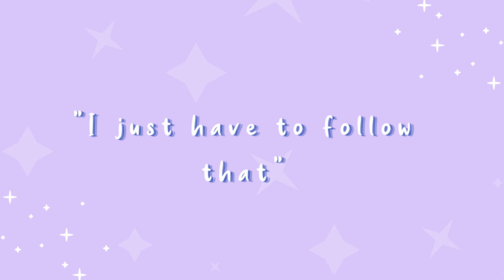BIKINI PREP | my prep + dieting hacks, 30 weeks of dieting + 4 weeks out from my first ever show